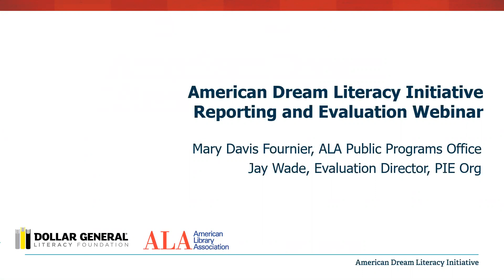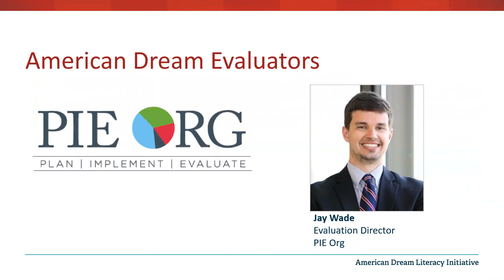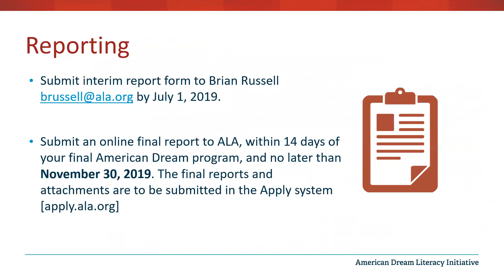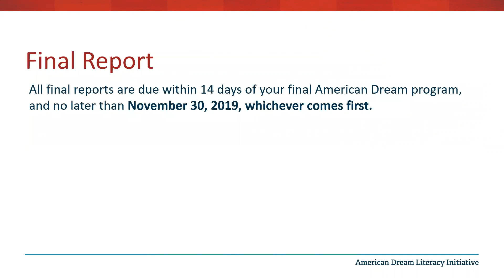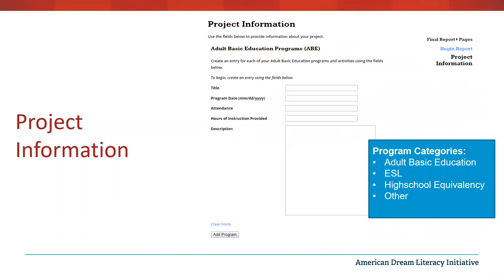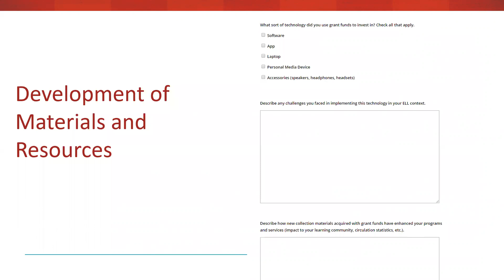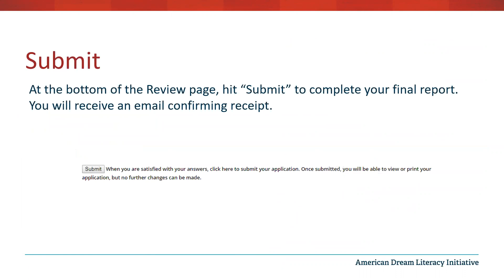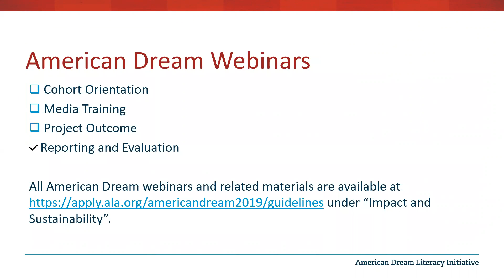American Dream: Reporting and Evaluation